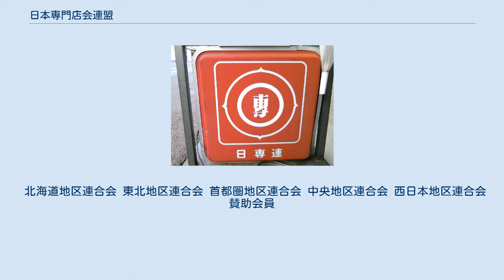日本専門店会連盟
協同組合連合会日本専門店会連盟（れんごうかいにほんせんもんてんかいれんめい）は、事業協同組合を会員とする協同組合連合会の一つである。
通称「協同組合日専連」（きょうどうくみあいにっせんれん（NISSENREN））。
 日専連のロゴマーク 画像は1世代前のもの 法人としての設立は1952年であるが、前身である全日本専門店会聯盟は、1936年に結成している。
地区連合会（北海道・東北・首都圏・中央・西日本）に分け、その下部に地区連合支部、更にその下に各地の協同組合組織の会員である専門店会（単会）が置かれる。
 地場商店の結びつきから日専連単会へ発展する構造のため、総合スーパーや量販店の進出が遅れ、商店会にプレゼンスのあった地方では1990年代前半までに発足した単会組織が多く存在するが、首都圏や近畿では単会が郊外都市など限定的に存在している地域が多く、地域によって馴染み深さに差がある。
 主な事業としては、単会において会員商店間の連携を図る活動の他、ある程度の業容がある単会では地域の消費者を対象に、協同組合日専連の関連団体である株式会社日専連と提携し、「NISSENREN」ブランドの国際クレジットカードの事業を行っている（株式会社日専連ではJCBとDCブランドの開放カードを発行）。
単会の一部ではNISSENRENギフトカードの発行、旅行代理店業務を行っている所がある。
 しかしながら商店街・商店会の衰退や、NISSENRENカードのグレーゾーン金利でのキャッシング収益に依存していた単会では収益が悪化し、法的整理により事業継続を断念したり（日専連あきた、日専連静内など）、クレジットカード部門のみ閉鎖する所（日専連富山など）も出始めている。
 会員の数は、2020年5月現在で次の通りである。
 北海道地区連合会 東北地区連合会 首都圏地区連合会 中央地区連合会 西日本地区連合会 賛助会員